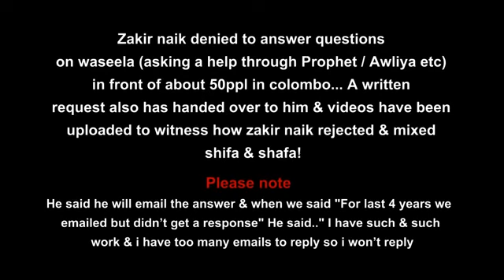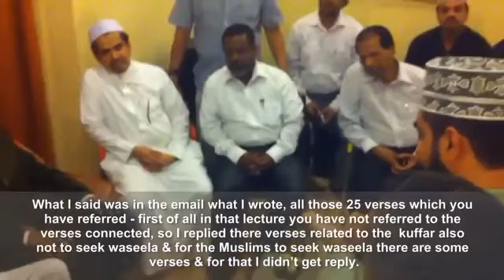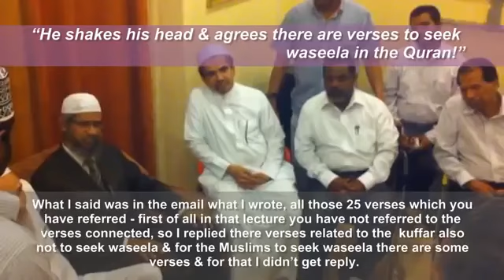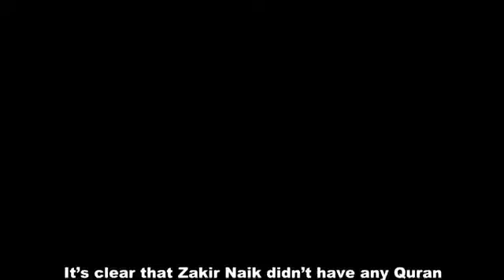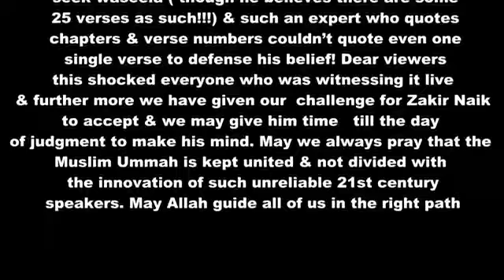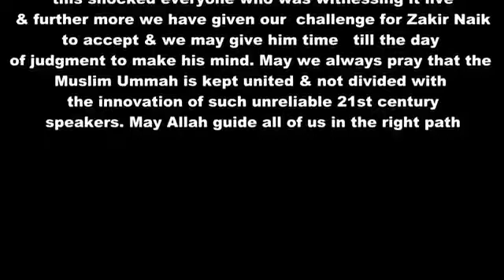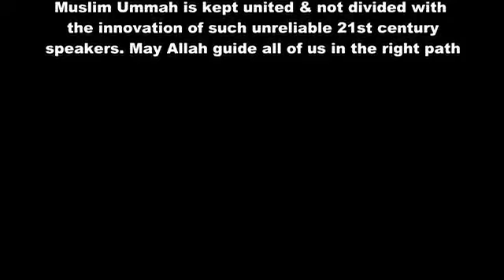Zakir Naik Was Challenged At Sri Lanka by Hafeez Ehsan Qadri Where Is 25 Aayat Rejecting Wasila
Hafiz Ehsan Qadiri is a Sri Lankan & his origins hail from Gujrat, India. He received ijazah's (permission) from well-known Scholars of the Aqeedah of the Ahlus Sunnah Wal Jama’ah. He follows the Hanafi Fiqh.

In promoting Islam as a religion of Love, Peace & Tolerance, he has conducted many training programs on Da’wah & Islamic teachings in English in Sri Lanka and also some special programs in Urdu and Memon languages in many parts of India, such as Gujarat, Mumbai, Goa, Chennai, Madurai, Banglore etc as well as in few parts of Japan such as Osaka, Isesaki, Kawasaki

He received the title of Hafiz by completing the memorization of the entire Holy Quran at Darul Uloom Amjadia, Karachi, Pakistan & Hafiz Ehsan Qadiri graduated from Madrasa Faiz e Raza, Colombo, Sri Lanka as a certified Aalim/ Scholar in Islamic Sciences specializing on the Hanafi Fiqh.
He currently conducts regular lectures in Urdu at the SLBC (Sri Lanka broadcasting corporation) & concentrate on many other activities in Islamic Da’wah trainings as well,